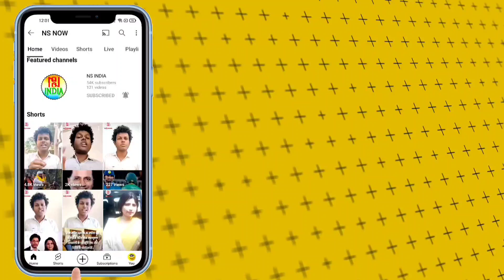CM योगी से मुलाकात के बाद शिक्षामित्र लेंगे निर्णायक फैसला, शिवकुमार शुक्ला का संदेश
उत्तर प्रदेश प्राथमिक शिक्षा मित्र संघ के प्रदेश अध्यक्ष शिवकुमार शुक्ला ने शिक्षा मित्र को संदेश देते हुए बताया कि एक बार सीएम योगी से मुलाकात कर ली जाए उसके बाद फिर निर्णायक फैसला लिया जाएगा...